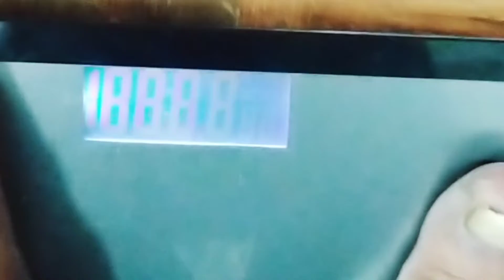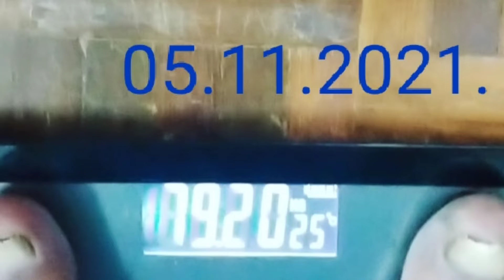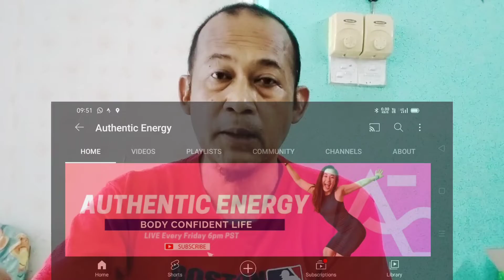JOM KURUS DAN SIHAT || JAGA DIRI DAN PEMAKANAN.